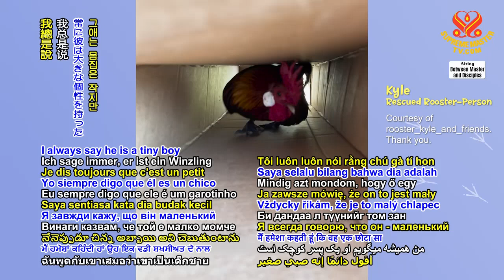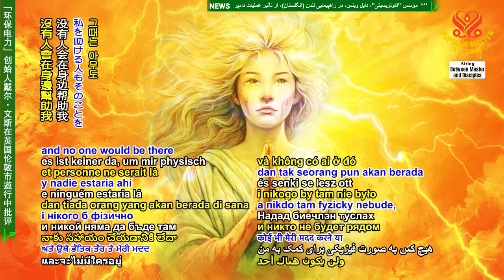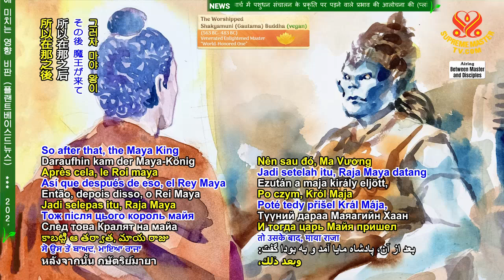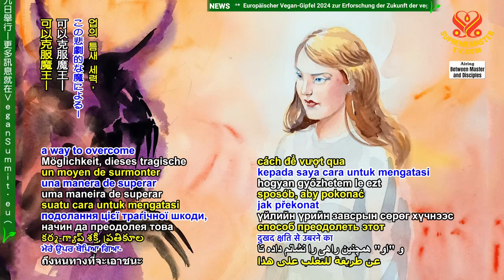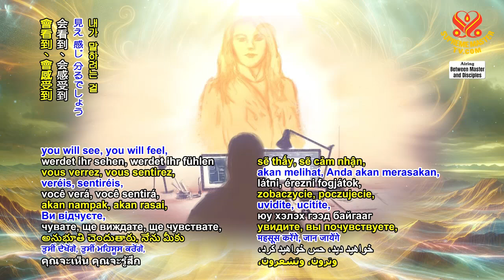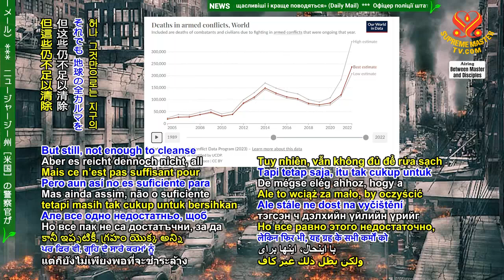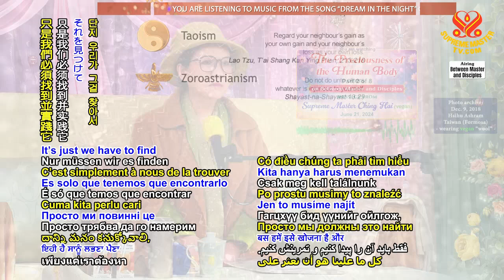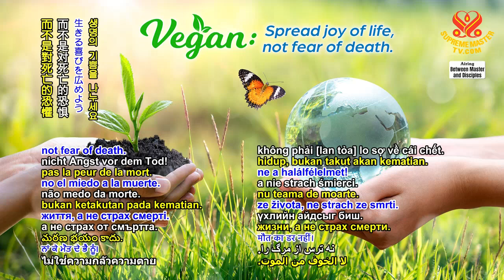Thân Người Quý Báu p2/8 The Preciousness of the Human Body 20240621 CHINGHAI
Thân Người Quý Báu  p1/8 The Preciousness of the Human Body 20240621 CHINGHAI